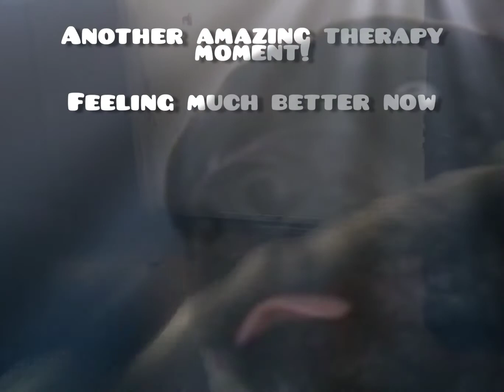Amazing Therapy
Buddy the Amazing Catshoula and therapy day